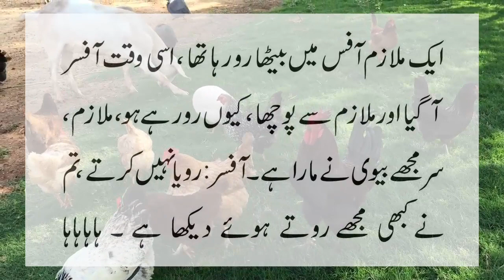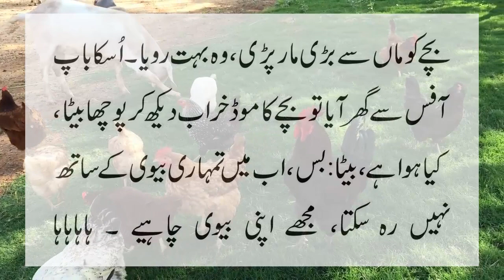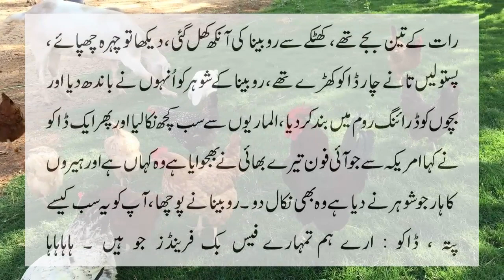amazing entertaining fun time video by ntv urdu new 2020